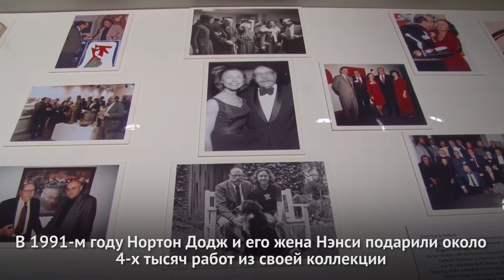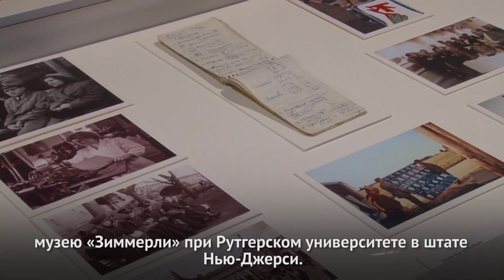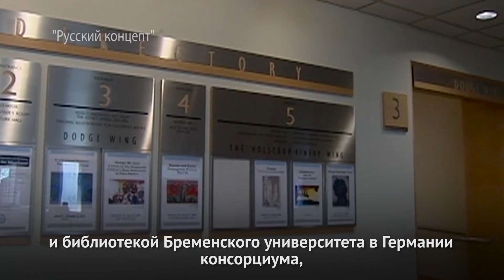Самая большая коллекция советского нонконформистского искусства прописалась в Нью-Джерси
«Подвиг перед русской культурой, который совершил Нортон Додж»